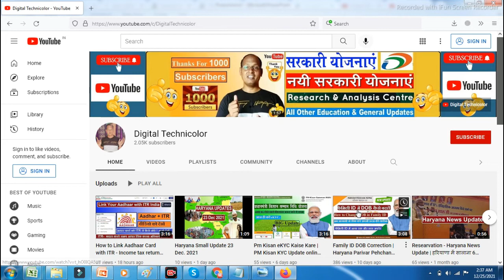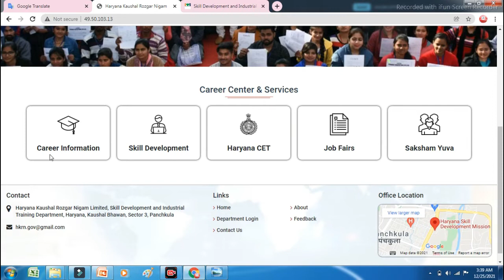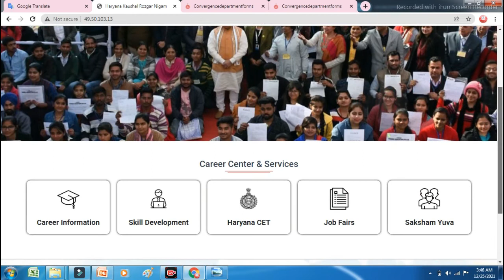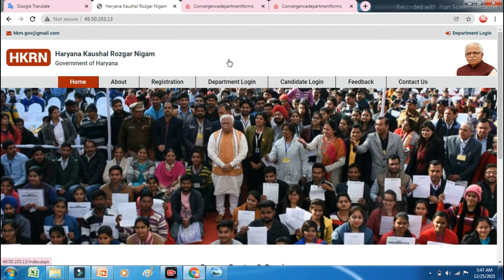HKRN- Haryana Kaushal Rojgar Nigam Official Website | Haryana Kaushal Rozgar Nigam Portal Launch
HKRN- Haryana Kaushal Rojgar Nigam Official Website of Haryana Kaushal Rojgar Nigam Portal Launch. See full video about to know Haryana Kaushal Rozgar Nigam Official Website.
HKRN Registration Haryana- Ragistration will be start soon at Haryana Kaushal Rojgar Nigam Official Website. So connecting  @NewsCorner4U

Tags covered in this video:-
HSSC
sarkari result
haryana dc rate job
iti haryana
sarkari network
haryana rojgar portal
haryana skill employment corporation
haryana kaushal rojgar nigam website
haryana kaushal rojgar nigam registration